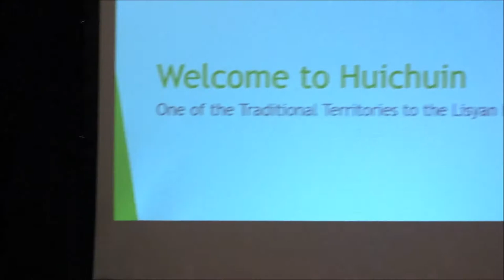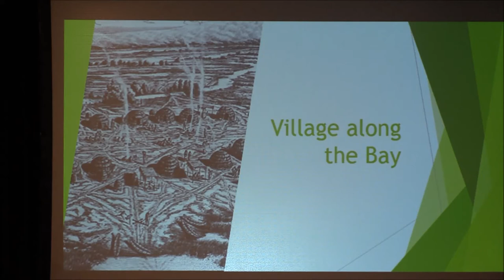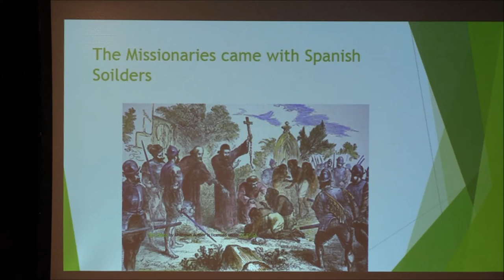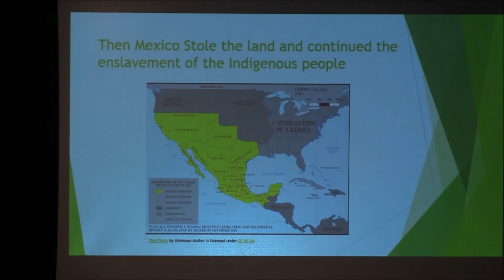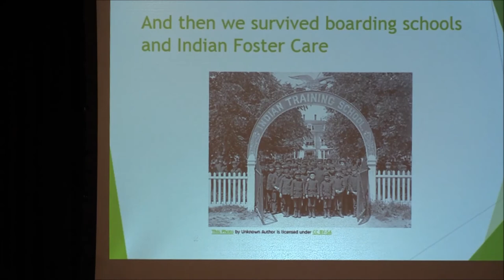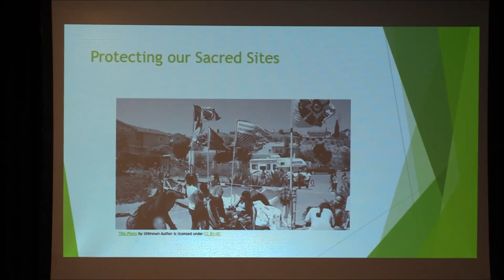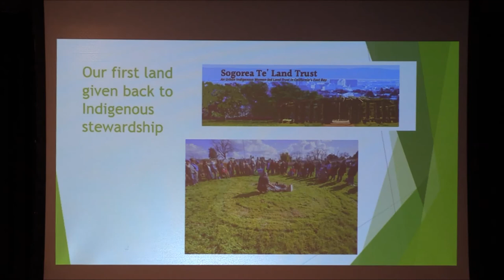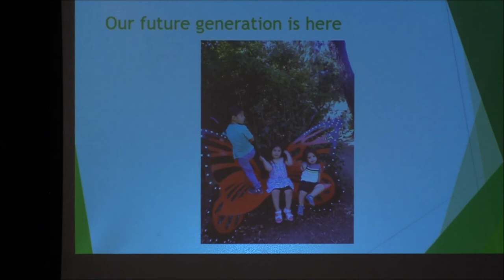Corrina Gould: “Campaign to Protect the West Berkeley Shellmound”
Presentation by Corrina Gould on “Campaign to Protect the West Berkeley Shellmound” at the third annual “Religion & Ecology Summit” at the California Institute of Integral Studies (CIIS) on March 16, 2018.

Summary of talk: My presentation examines our campaign to protect the West Berkeley Shellmound that is currently under attack. The West Berkeley Shellmound is the oldest village site and cemetery on the SF Bay. The sacred Shellmound is at the center of Ohlone/Lisjian cosmologies, and it is one of the only remaining reminders of the Ohlone/Lisjan people, the first peoples of the Bay.  In 1905 the Shellmound was excavated by the University of California Berkeley archaeology department, but much of the remains lie under a parking lot on 4th and University. This sacred Shellmound is currently under attack and slated to be developed upon unless we all act. The violent hand of U.S settler colonialism is alive, and the extermination policies against Ohlone people is not a past, but it is alive today through private property laws, systemic erasure of Ohlone, and continued government and development policies to disconnect us from our land and all that is sacred to us and to our ancestors. My work to protect the West Berkeley Shellmound follows in a legacy of Indigenous women here in the Bay Area, throughout Turtle Island, and around the globe, resisting the hand of settler colonialism to protect the sacred on behalf of our ancestors of the past, the present, and the future.

Corrina Gould is the spokesperson for the Confederated Villages of Lisjan/Ohlone. She is an activist that has worked on preserving and protecting the ancient burial sites of her ancestors in the Bay Area. Corrina is the co-founder and a lead organizer for Indian People Organizing for Change, a small Native run grassroots organization that works on Indigenous people issues that had also sponsored the Shellmound Peace Walk between 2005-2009, to bring about education and awareness of the desecration of the sacred sites in the greater Bay Area. IPOC also hosts the annual Shellmound gathering at Emeryville Mall where an ancient site was desecrated by development. She is the co-founder of Sogorea Te Land Trust, a Native women led urban land trust within the setting of what continues to be her ancestral territory of the Bay Area. Corrina worked with Michelle Steinberg to create the film Beyond Recognition that focuses on the work of creating the Sogorea Te Land Trust.

Video Recording by Richard Page